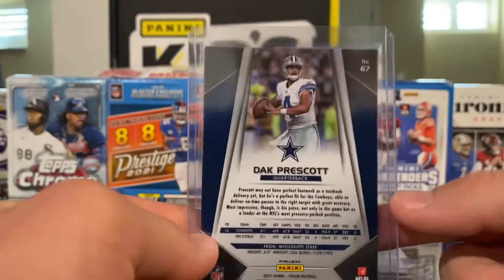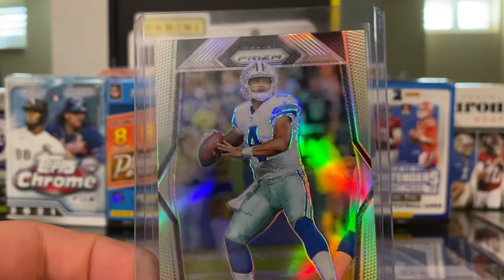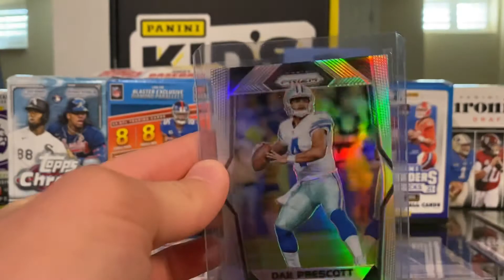Dak Prescott Prizm 2017 and QB room card Project